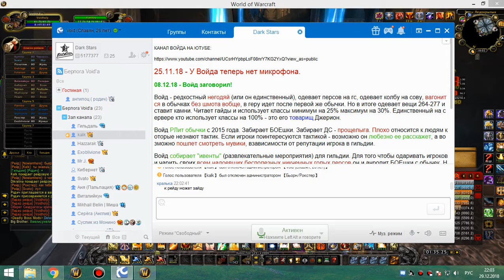2я часть цлк 25об ретрик-хпал 29 12 18